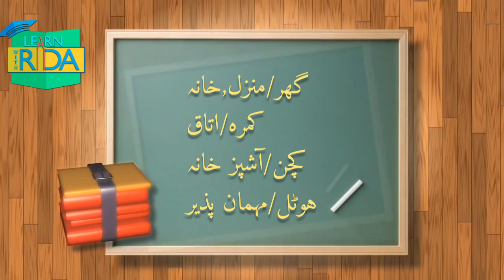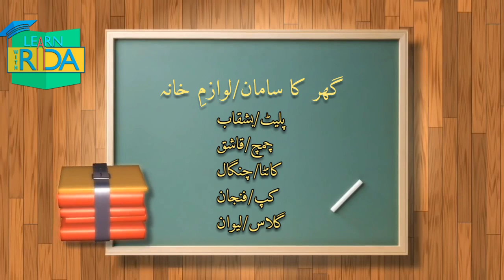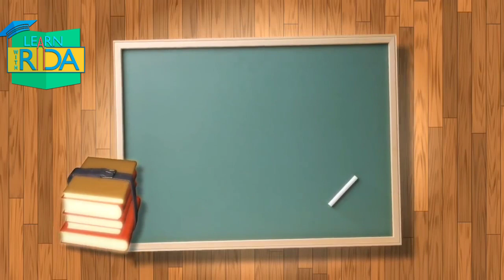Farsi words part 2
Most common Farsi vocabulary with urdu